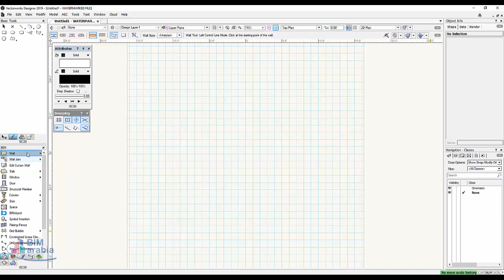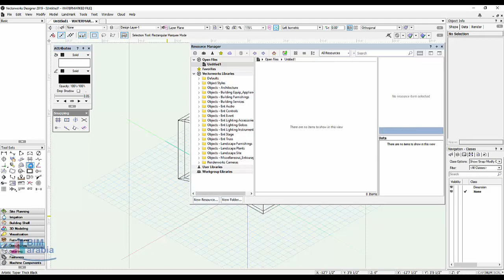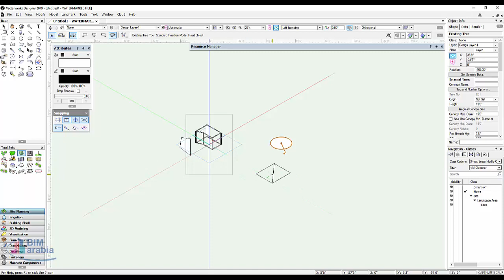Vectorworks Basic Tutorial 1 Intro to the workspace